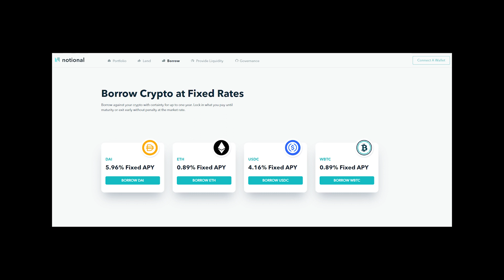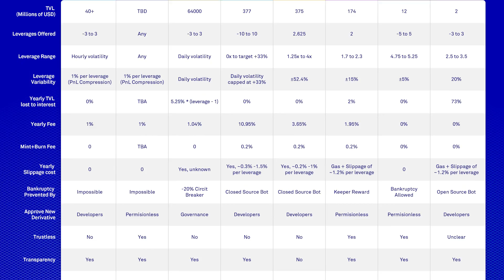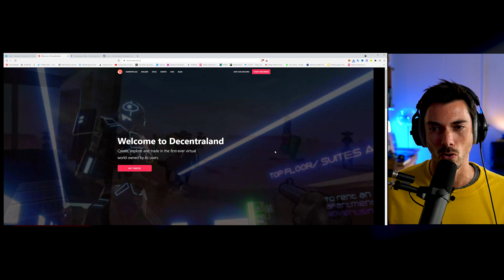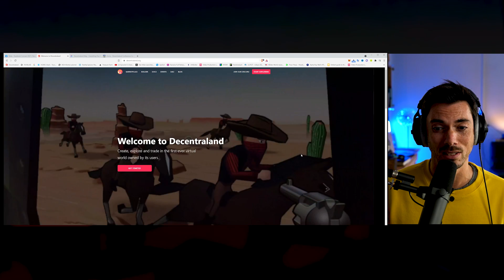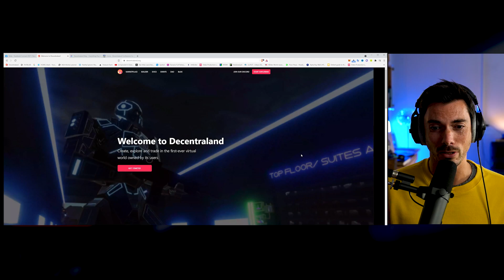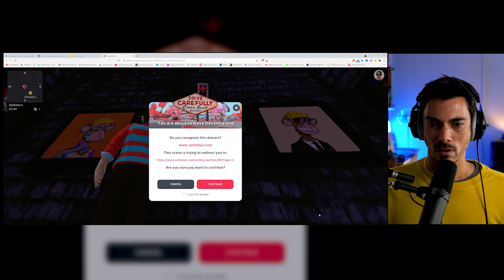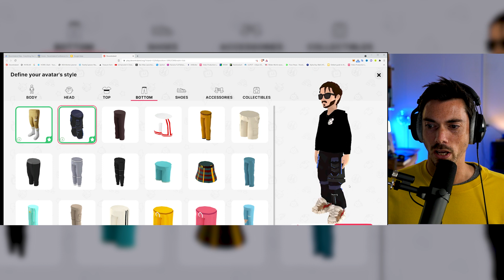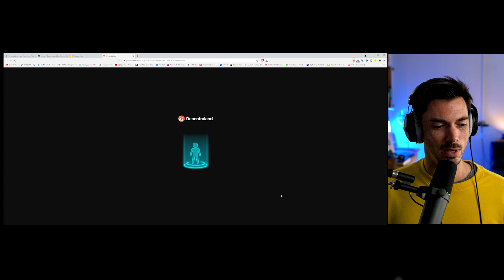How to get started in the Metaverse? Decentraland Tutorial (MANA)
In this Decentraland tutorial we investigate how does Decentraland works and how to begin to explore the metaverse
Decentraland is a decentralised 3D virtual reality platform which uses the Ethereum blockchain.